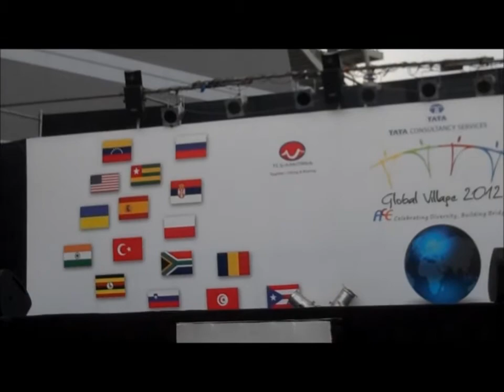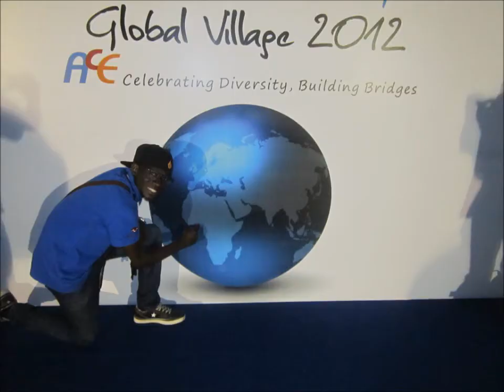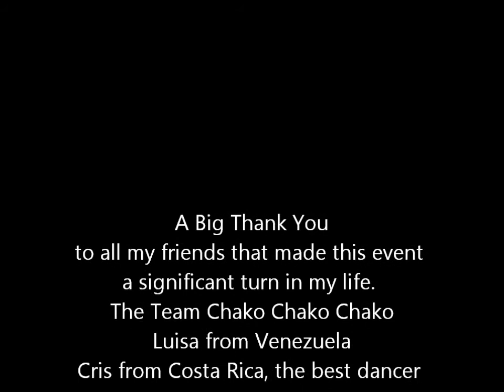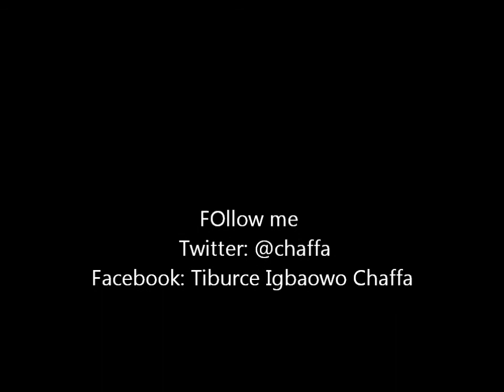Ace Global Village 2012- Benin Rep.wmv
Voici Ma beninoiserie a moi.
A un moment ou nous nous mefions l'un de l'autre- nous jalousons le succes de nos amis et de nos propres freres et que nous avons accepte d'etre definis comme: mefiants, jaloux, indisciplines, paresseux, aigris et mechants, je refuse d'accepter cette etiquette que les academiciens beninois ont voulu me coller. ceci nest pas mon identite. Je suis jeune, travailleur, j'adore promouvoir le success de mes amis, et meme de ceux que je ne connais pas.je suis ouvert, mais avec un fondement de valeurs et de principes. Je ne parle jamais mal de mon pays et de mes compatriotes a l'exterieur. Je suis beninois, un vrai et j'en suis fier.

Si tu te retrouves dans ma definition de la beninoiserie. aime et partage cette video...et fais quelaue chose de bien pour promouvoir notre 229

Cheers